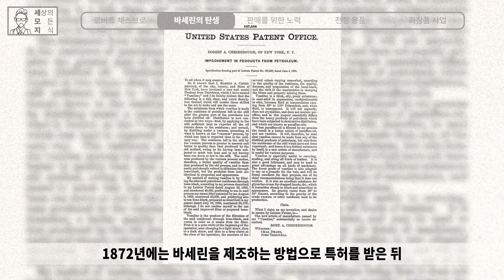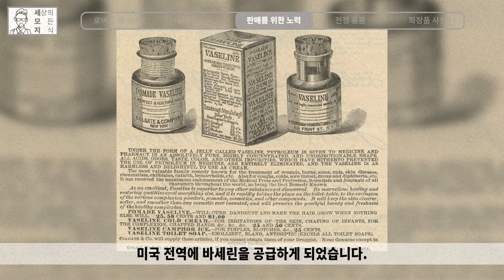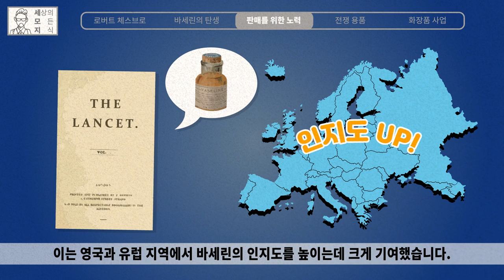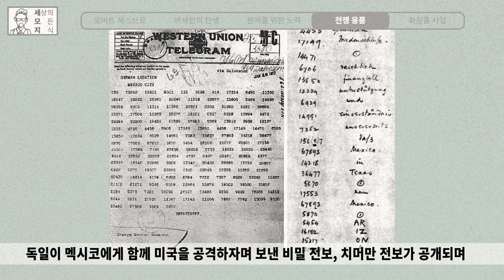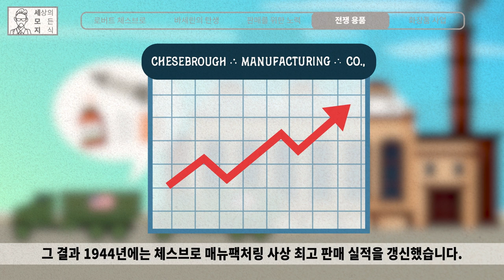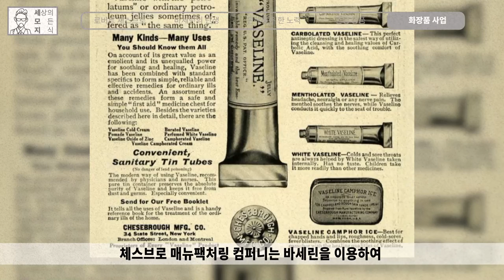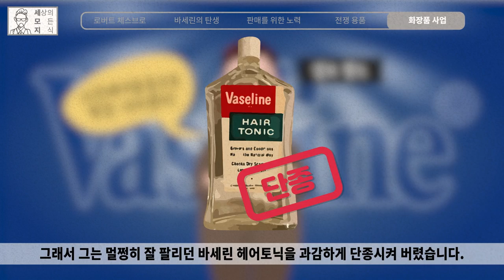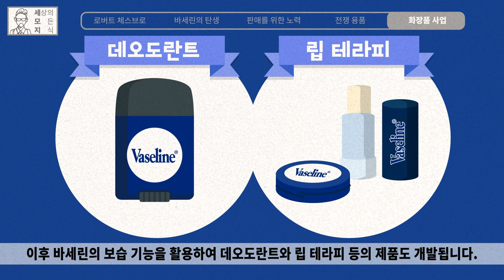당신이 몰랐던 바세린(Vaseline)의 역사 [브랜드 스토리]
150여년 전, 미국 펜실베니아에 석유 유전이 발견된 가운데.. 석유 추출을 방해하던 석유 찌꺼기가 있었다. 그런데, 작업자들은 로드 왁스라고 불리는 이 찐득찐득한 석유 찌꺼기를 상처나 화상 부위에 발라서 치료제로 사용했다. 석유 찌꺼기에 분명 어떤 신비한 힘이 있을 거라 생각한 한 청년은 이를 연구하기 시작하는데, 그결과 만들어진 것이 바로 바세린이다.
브랜드백과사전을 통해 바세린에 대해 알아보자.